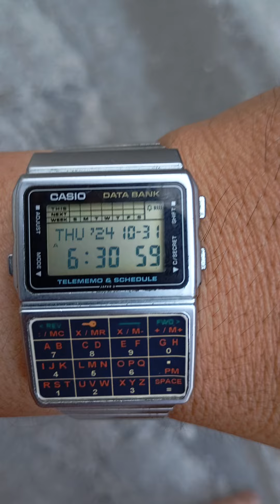dijual jam Casio dbc 610 second bekas original